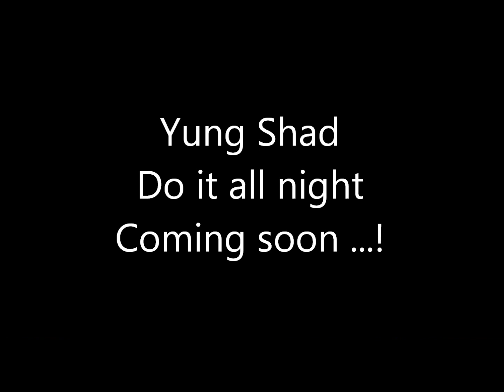Rich Life Gang day 2